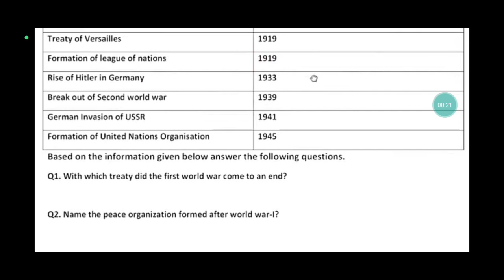Ap fa1 10th class Social question paper || Ap 10th Class Fa-1 Social question paper 2022